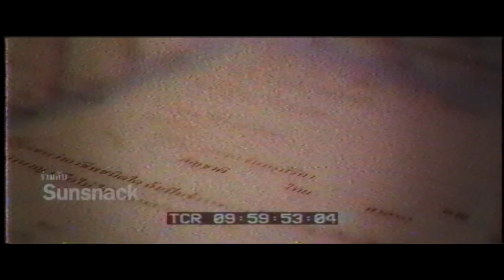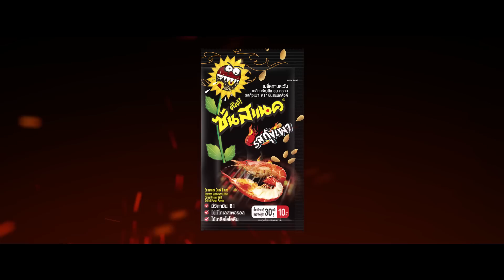VRZO - Short Film "Spouse" [by Sunsnack]